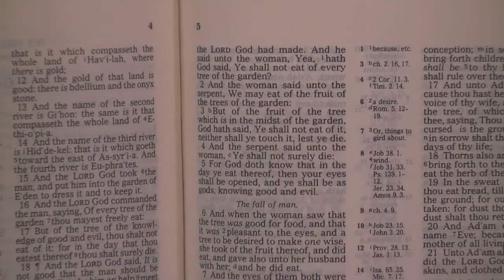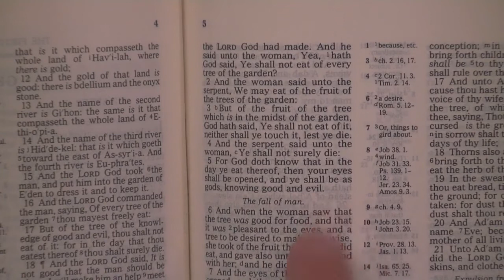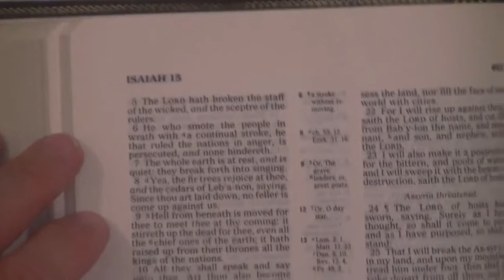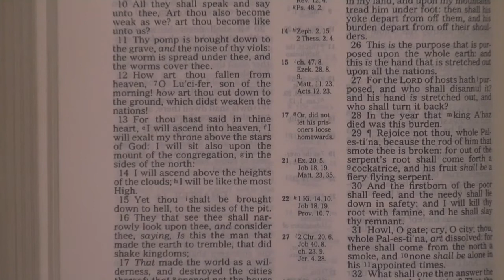Atheists Are Luciferians - Bryan Denlinger